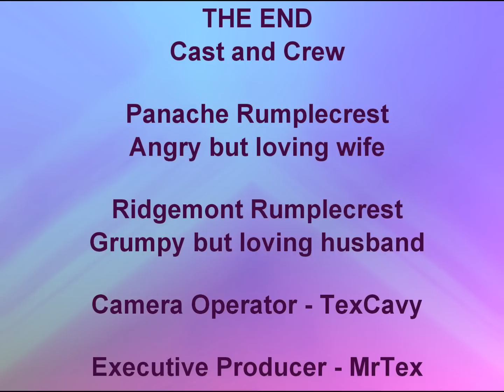Metallicavies Ridgeback Guinea Pig Tribute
Musical picture tribute to my Ridgeback Guinea Pig couple The Metallicavies. See the Metallicage in the middle of video.  Ridgemont was a neutered boar Panache was his cage-mate. To learn about ridgeback guinea pigs go

To learn about cages like the one in the video go